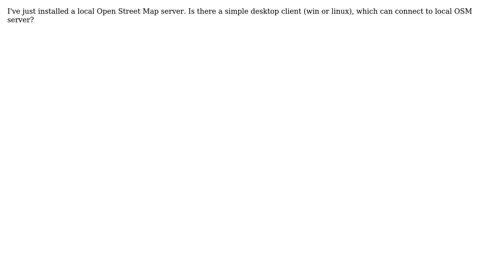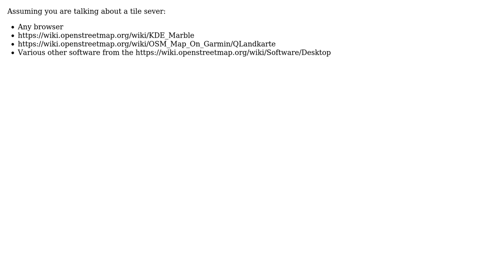GIS: Desktop client for local OSM Server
With thanks & praise to God, and with thanks to the many people who have made this project possible! | Content (except music & images) licensed under CC BY-SA | Music | Images & others | With thanks to user scai user PolyGeo user mystdeim and the Stack Exchange Network Trademarks are property of their respective owners. You are responsible for your own actions.